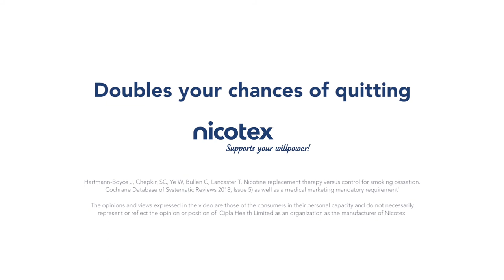GQ x Nicotex: Stories of Change